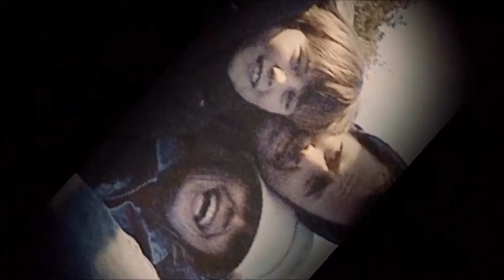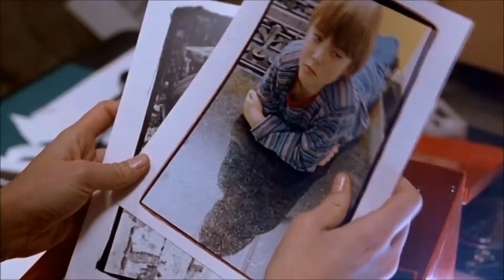Godsend (2004) Trailer Full HD